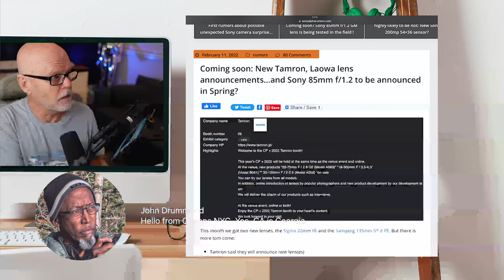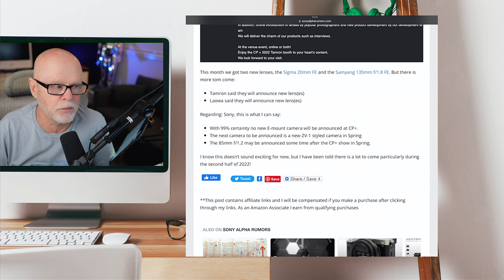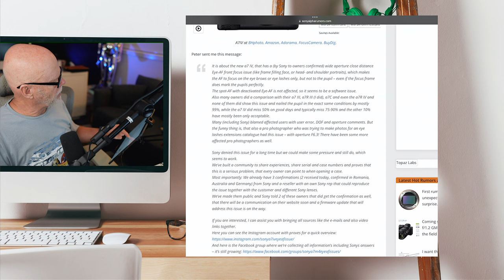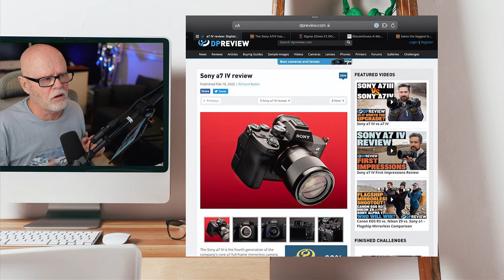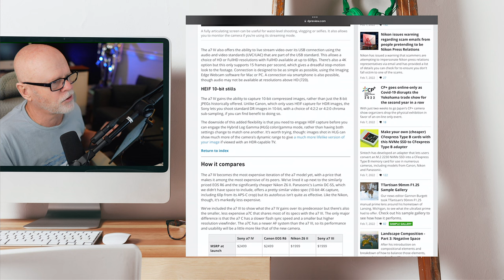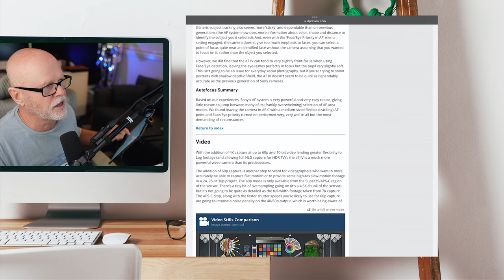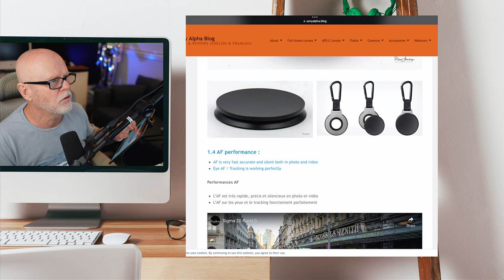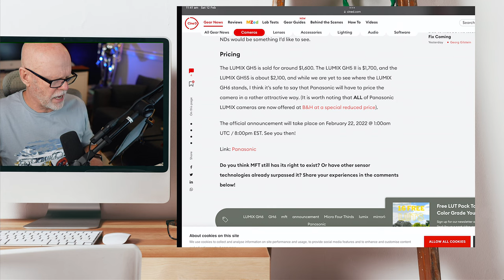Latest Sony Lens Rumours, Sony a7iv lets discuss, Sigma 20mm f2, Latest News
Timeline

Timeline